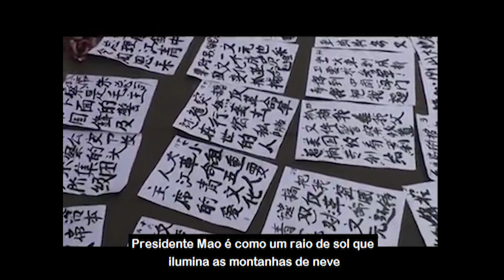Um velho homem em Pequim fala sobre a importância de Mao e da Revolução Cultural.